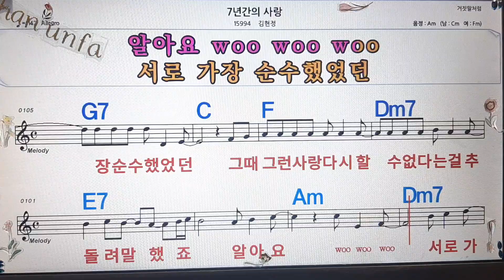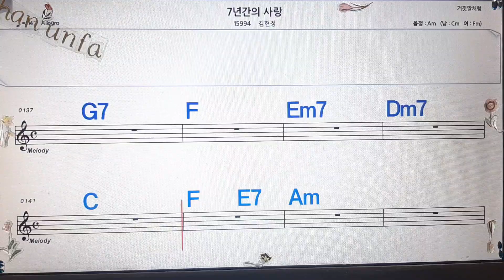7년간의 사랑/김현정💋노래방, 통기타 , 코드 큰악보, 가라오케, 반주💖Karaoke, Sheet Music, Chord, MR